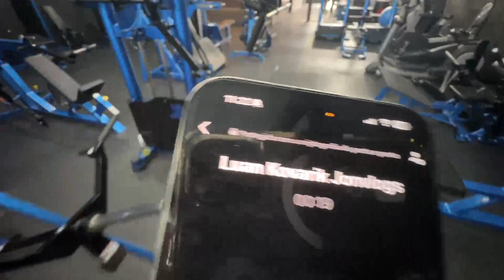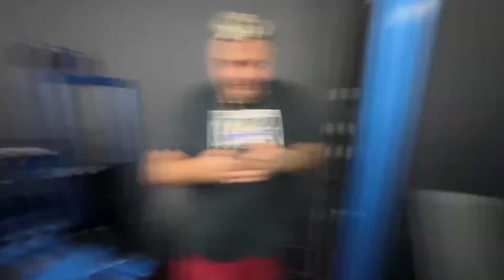IRL NA ACADEMIA - TREINO DE PERNA